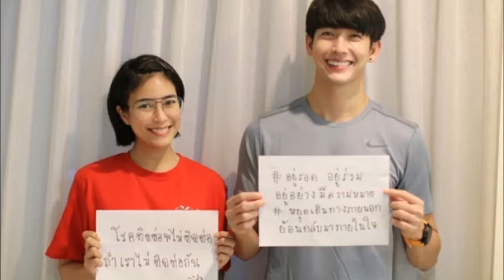จุ๋ย เสิร์ฟอาหารอีสานสุดแซ่บ มัดใจสามี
ข่าวดารา,ข่าวบันเทิง,ดารา,ดาราต่างประเทศ,เกาะกระแสแฉข่าวลับดาราบันเทิง,ข่าวดาราบันเทิง,ดาราไทย,ดาราต่างประเทศ,ดาราเกาหลี,gossips ซุบซิบ,รูปภาพดารา,ทันเหตุการณ์ทุกแง่มุม,อัปเดตข่าวบันเทิง,บันเทิงไทย,ดาราฮอลลีวู้ด เรื่องย่อละคร ละครย้อนหลัง,ข่าวบันเทิง,ข่าวดาราวันนี้,ข่าวดาราประเด็ดฮอต,ละคร หนัง เพลง